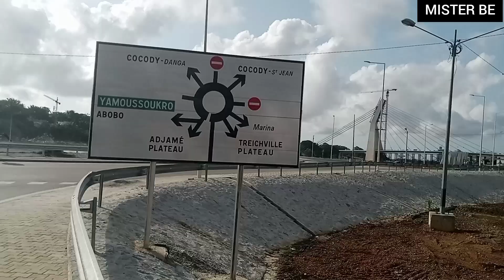Génial!!! Même En Saison Des Pluies, La Corniche D'Abidjan RESISTE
Un aperçu sur la corniche d'Abidjan en saison des pluies.